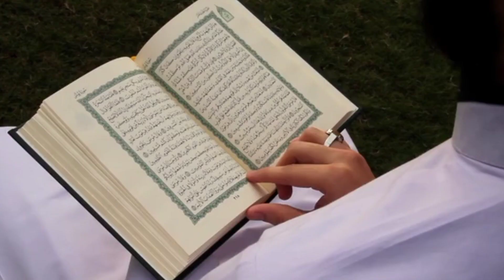NEW l Beautiful Quran Recitation l heart Soothing Voice